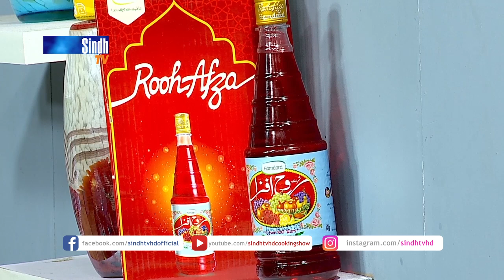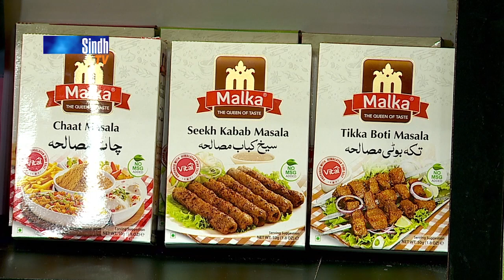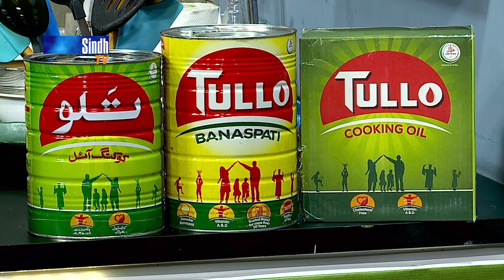Fried Chicken | Fries | Iftar With Faisal | SindhTVHD Cooking Show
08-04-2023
17th Ramzan
Recipes: Fried Chicken & Fries
Chef: Faisal Memon
Director: Syed Khalid Shah